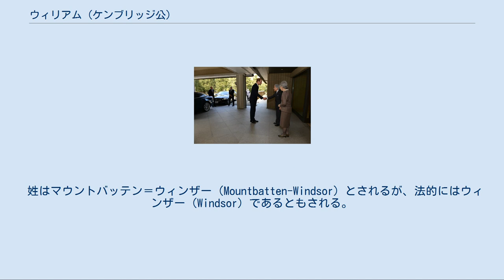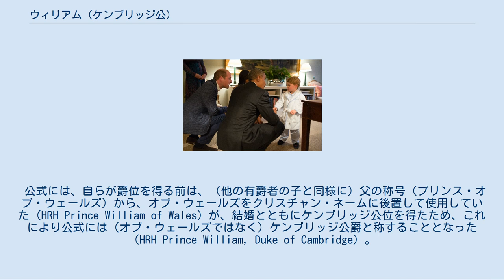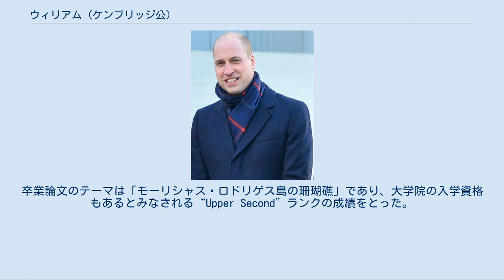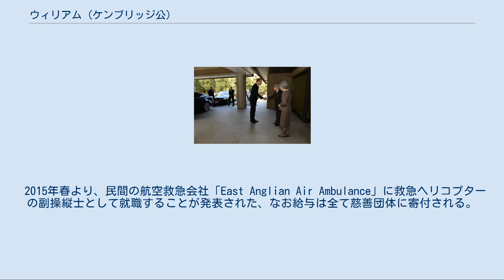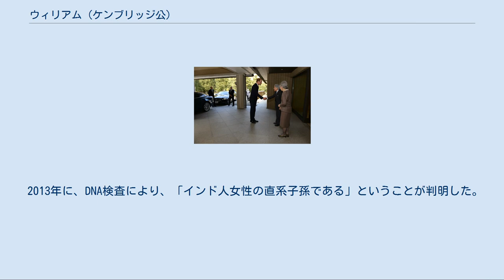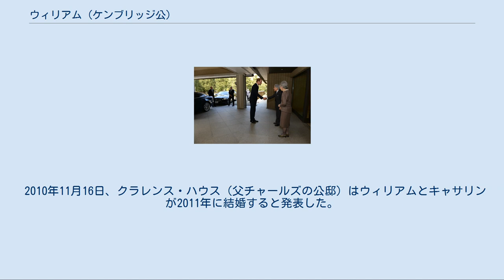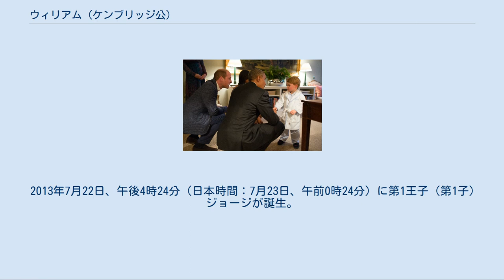ウィリアム (ケンブリッジ公)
マウントバッテン＝ウィンザー家
セント・アンドルーズ大学出身の人物
ケンブリッジ公ウィリアム王子（Prince William, Duke of Cambridge. KG, KT, ADC、全名: ウィリアム・アーサー・フィリップ・ルイ〈William Arthur Philip Louis、英語発音: [ˈwiljəm ˈɑːrθər ˈfilip ˈluːi]〉、1982年6月21日 - ）は、イギリス王室成員で、ウェールズ公チャールズの長男。
イギリス女王エリザベス2世の孫で、父のチャールズに次ぎ王位継承順位第2位の地位にある。
 公式の称号は His Royal Highness Prince William, Duke of Cambridge（ケンブリッジ公爵ウィリアム王子殿下）、兄弟に2歳年下の弟サセックス公爵ヘンリー（ハリー）がおり、両者の生母は第8代スペンサー伯爵エドワード・スペンサーの娘ダイアナである。
 姓はマウントバッテン＝ウィンザー（Mountbatten-Windsor）とされるが、法的にはウィンザー（Windsor）であるともされる。
いずれにせよ、王族であるため通常は姓を称することはない。
 公式には、自らが爵位を得る前は、（他の有爵者の子と同様に）父の称号（プリンス・オブ・ウェールズ）から、オブ・ウェールズをクリスチャン・ネームに後置して使用していた（HRH Prince William of Wales）が、結婚とともにケンブリッジ公位を得たため、これにより公式には（オブ・ウェールズではなく）ケンブリッジ公爵と称することとなった（HRH Prince William, Duke of Cambridge）。
 なお、大学在籍時ではウィリアム・ウェールズ（William Wales）という名前を使用していた。
 皇居で、当時の天皇明仁・皇后美智子と会見するケンブリッジ公（2015年2月27日の訪日時） 2018年1月30日、スウェーデン訪問時。
 1982年6月21日に西ロンドン、パディントンの聖メアリ病院で誕生した。
父のチャールズはイギリス王太子、母ダイアナは第8代スペンサー伯エドワードの娘である。
 ロンドン西部にある保育所や幼稚園に通い、小学校はバークシャーのルドグローブ小学校に通った。
ウィリアムは小学校に通学した最初のイギリス王子である。
その後、名門パブリックスクールであるイートン校に学び、地理、生物、歴史ではAの成績を取った。
卒業後1年間のギャップ・イヤーにはチリでのボランティアを経験している。
 大学は、スコットランドのセント・アンドルーズ大学に入学し、最初は美術史の専攻を選択したが、途中から地理学に変更した。
大学では「ウィリアム・ウェールズ」と名乗っていたほか、セント・アンドルーズの町では目立たない集合住宅に暮らすなどの生活を心がけ、近くのエディンバラの町でもよく見かけられた。
また大学在学中は、イギリス王室とマスメディアの協定により、取材攻勢から保護された。
 2005年6月に大学を卒業した。
卒業論文のテーマは「モーリシャス・ロドリゲス島の珊瑚礁」であり、大学院の入学資格もあるとみなされる“Upper Second”ランクの成績をとった。
父の王太子は“Lower Second”という1つ下のランクの成績での卒業であり、王子の成績はこれまでのイギリス王室の中では最高だった。
卒業後短期間であるが、デヴォンシャー公爵領における事務およびロンドンのHSBC銀行の慈善事業部門において研修を行っている。
 2014年、ケンブリッジ大学に入学。
10週間にわたり、農業経営を学ぶ。
 2015年春より、民間の航空救急会社「East Anglian Air Ambulance」に救急ヘリコプターの副操縦士として就職することが発表された、なお給与は全て慈善団体に寄付される。
 2015年2月26日、初めて日本を公式訪問した。
東京都渋谷区の代官山と蔦屋書店、神奈川県横浜市の英連邦戦死者墓地などを訪問し、福島県や宮城県の東日本大震災の被災者たちと交流している。
 王室の伝統に従いイギリス軍に入隊するにあたり、2006年1月サンドハースト王立陸軍士官学校に入学した。
同校卒業後、陸軍少尉に任官し、近衛騎兵連隊のブルー...